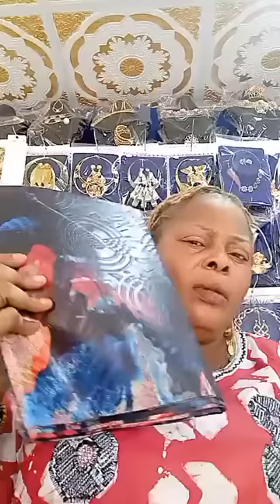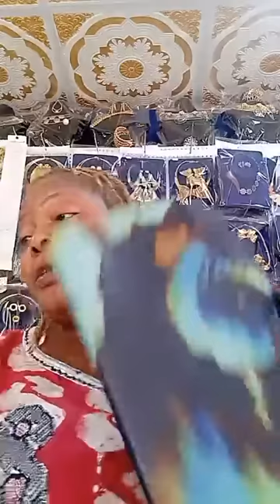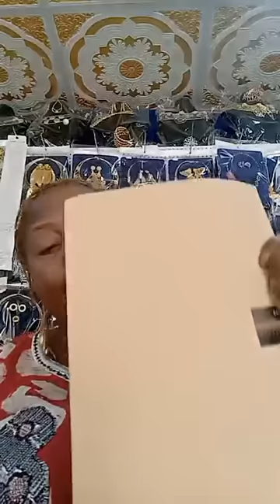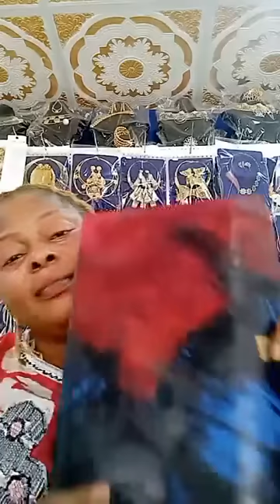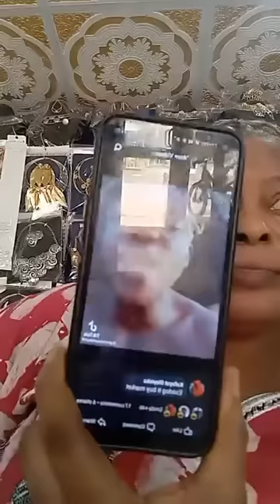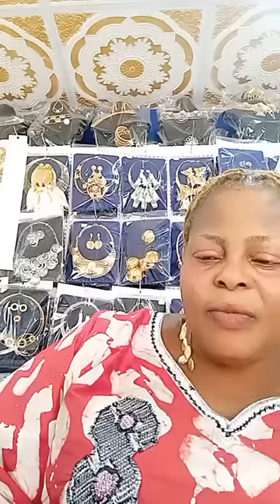AFOMO DUBLIN AROGOBOGOJE ,LEAVE PORTABLE ALONE👌